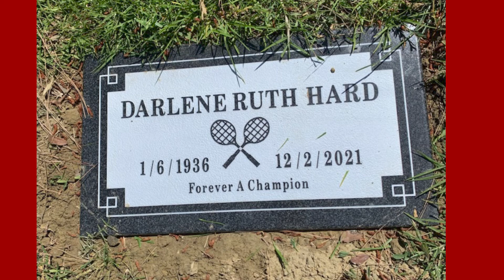Darlene Hard Celebration of Life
June 8, 2022 at USC Tutor Campus Center, Room 450
January 6, 1936 - December 2, 2021

Speakers:
Mona H. Cravens, USC Student Publications
Billie Jean King, legendary tennis champion
Lynette Merriman, University of Southern California
Scott A. Smith, USC Student Publications

Archival Material:
Bud Lesser, International Tennis Hall of Fame
BBC News
All American Productions

Postlude
Beethoven Equali for Trombones
Alvin Veeh, Alex Melzer, Steve Suminski, Kevin Truong
Terry S. Cravens, Conductor